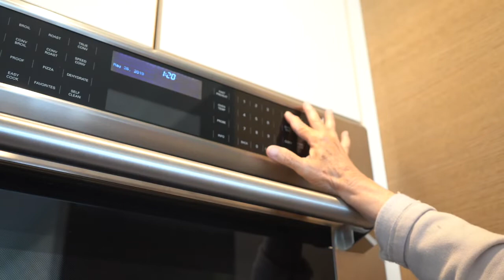How to Make Churros (Spanish Project)